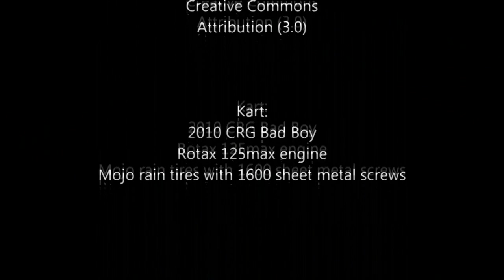Ice Karting Film with a CRG kart powered by Rotax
Winter is here and I was not ready to park the CRG USA kart. With the addition of 1600 sheet metal screws to a set of Mojo rain tires I was ready for some ice karting fun on the frozen lake.

Attribution (3.0)